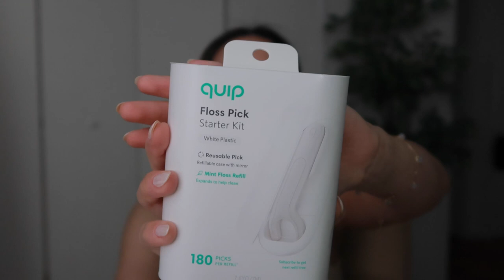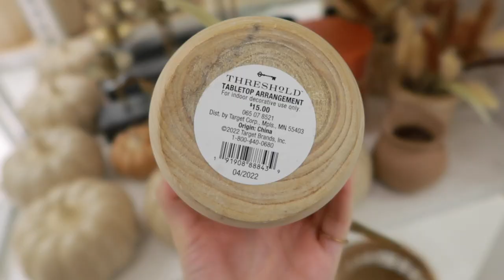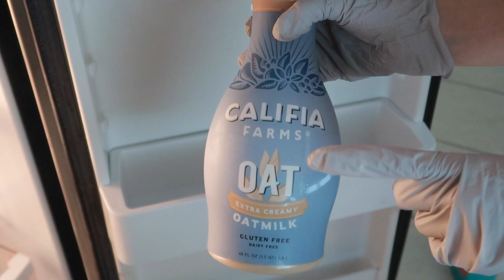Vlog: NEW TARGET HOME DECOR | H&M New in Haul | Organize with me | new at target, shop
Hello!!! Thank you for joining me today! I had a lot of fun going to H&M and Target, especially since it's fall now! Have you been to either yet? I felt like a child on my way to a candy store haha. Anyway, hope you enjoyed this vlog as much as I enjoyed filming it!

If you're ever wondering what products I use:

DON'T FORGET TO SAVE 15% by using the code May15

Sunscreens I use:
♡ Cotz Flawless Complexion SPF 50
♡ Supergoop! Zincscreen 100% Mineral Sunscreen Lotion SPF 40 PA+++
♡ Supergoop! Mineral Mattescreen Sunscreen SPF 40 PA+++ (if it's sold out at Sephora try Supergoop's website, that's where I ordered mine from):
♡ Undefined Beauty R&R Sun Serum

Foundations I use:
♡ Merit The Minimalist (Ochre,Bisque)
♡ Haus Labs (shade 175 Light Neutral)
♡ Hourglass Ambient Soft Glow (shade 5,7)
♡ Rare Beauty Positive Light Tinted Moisturizer (Shade 26W)
♡ Elf Camo CC Cream (Shade Light 240 W)
♡ Kosas Revealer Skin-Improving Foundation (Shade Light Medium Neutral Warm 190)
♡ Rare Beauty Liquid Touch Weightless Foundation (Shade 210 N)